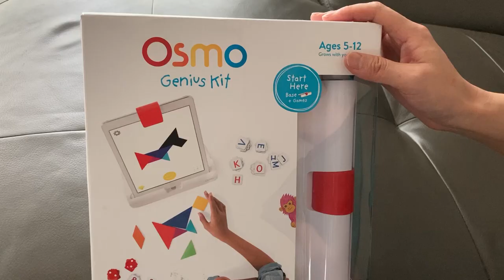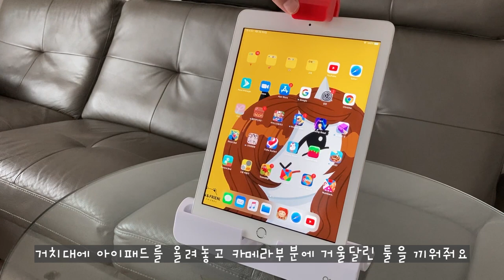[미니멀라이프 살림] 꿀템 가득한 8월 쇼핑 기록 - 다이슨 에어랩 커버. 오스모 코딩, 진저샴푸, 규조토 트레이...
안녕하세요 :)
미니멀라이프를 실천하고 있지만 여전히 쇼핑은 진행중입니다 ^^
매달 쇼핑한 것들을 영상으로 기록해보려고 해요.
소소한 목록들이지만 도움이 되었으면 좋겠습니다.

-다이슨 에어랩 : 홈쇼핑 구매
-바디샵 진저샴푸: 바디샵
-테이블: 당근마켓구매(중고)
-osmo genius kit: 해외구매